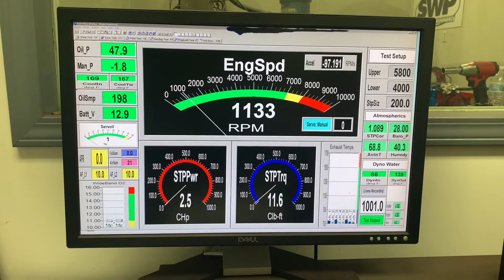Craig Matthews 572ci EFI Skip White Performance